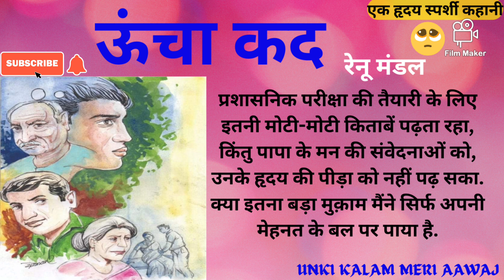कहानी ऊंचा कद || रेनू मंडल ||@UNKIKALAMMERIAAWAJ#हिंदीकहानीपारिवारिक कहानियाँemotional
" मुझे ऐसा लगा, मानो रमाशंकर ने मेरे मुख पर तमाचा जड़ दिया हो. मैं निःशब्द, मौन सोने का उपक्रम करने लगा, किंतु नींद मेरी आंखों से अब कोसों दूर हो चुकी थी.

मित्रों,

प्रस्तुत कहानी कैसी लगी? यदि पसन्द आया हो तो लाइक, कमेंट और ज्यादा से ज्यादा शेयरकीजियेगा | अगर आप चैनल को अब तक सब्सक्राइब नहीं किये है तो इसी प्रकार की ज्ञानवर्धक और पौराणिक कथाओं और साहित्य कहानियों को सुनने एवम देखने के लिए हमारे चैनल को सब्सक्राइब करके बेल आइकॉन बटन जरूर प्रेस कीजियेगा जिससे आने वाली वीडिओज़ का नोटिफिकेशन आपको मिलती रहे|

प्रेरणादायक#परिवारकी कहानी#🎧
बेहतरीन हिंदी कहानी

सुंदरहिंदी कहानी